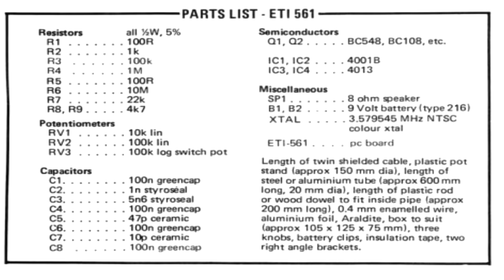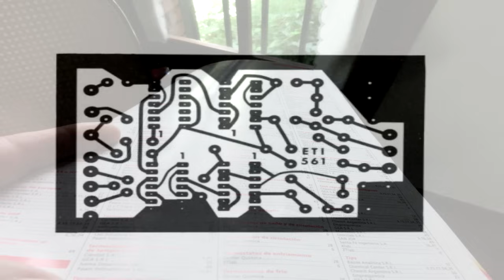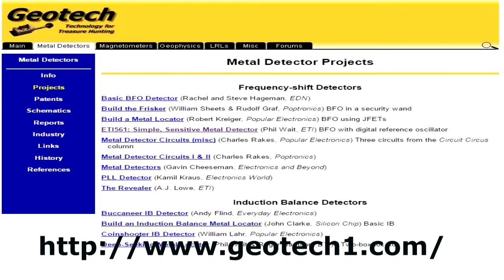Detector de metales casero muy sensible DETECCION METALICA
Detección metalica, Derector de metales casero muy sensible que permite detectar objetos pequeños como monedas a 10 o 15 cm de profundidad
Página donde esta el proyecto:
Lista de materiales
Resistencias (1/2 W 5%)
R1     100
R2     1K
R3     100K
R4     1M
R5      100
R6     10M
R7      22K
R8 y R9    4K7
Potenciometros
RV1     10K lineal
RV2    100K lineal
RV3    100K Logaritmico con interruptor
Capacitores
C1, C4, C6 y C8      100n
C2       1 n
C3      5n6
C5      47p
C7     10p
Semiconductores
Q1 y Q2  BC548
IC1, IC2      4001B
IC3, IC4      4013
Miscelaneas
SP1   8 ohms
B1 y B2      9V
XTAL   3.579 Mhz
PBC

Archivo con imagen del PCB para imprimir (imagen espejo)